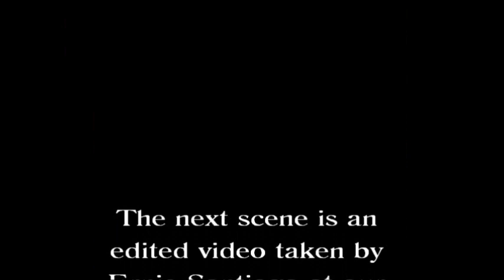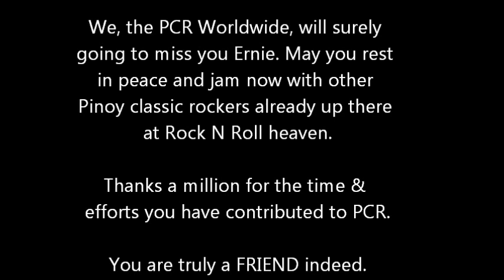RIP Ernie Santiago by PINOY CLASSIC ROCK (PCR)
Short tribute video of Ernie Santiago (New Jersey, USA) who has recently passed away. The PCR community will surely going to miss him. Farewell, my friend. May you Rest In Peace.